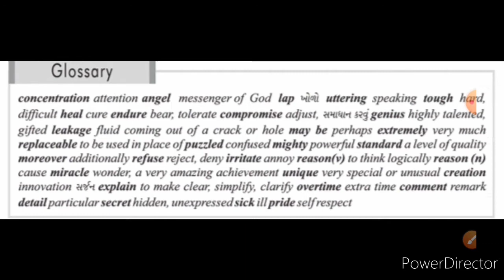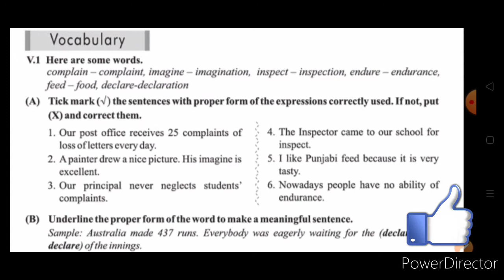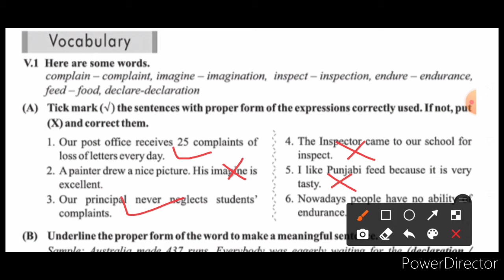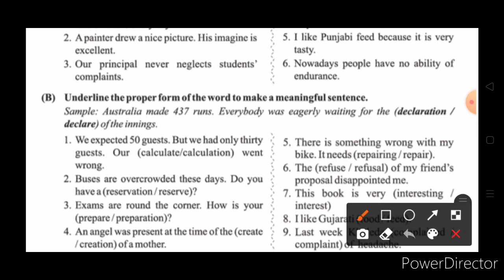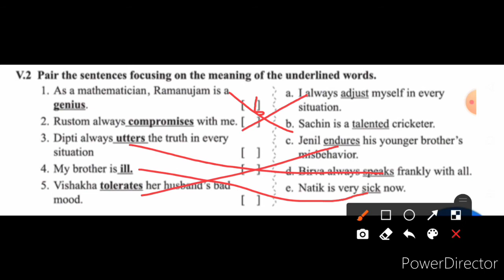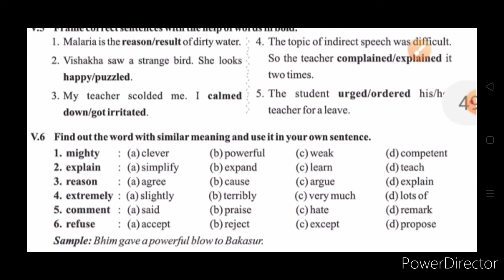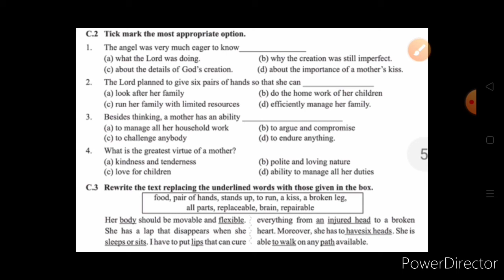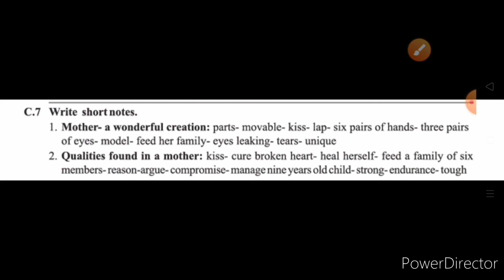Std 10 ENGLISH UNIT 4 A Wonderful Creation Exercise with Kamlesh Patel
study about mother qualities
4.A Wonderful Creation
Glossary
Vocabulary
Comprehension
McQ
Match A with B
similar words
English teacher